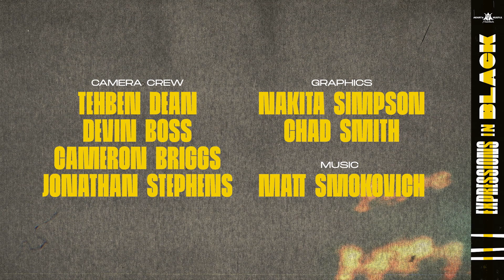Expressions in Black: Sean "Hobbs" Waters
Hobbs Waters is an artist, dancer and founder of CityTroll. Whether it’s performance, entertainment, visual art or design, Hobbs identifies as a City Troll in every way and tries to represent this in his work.